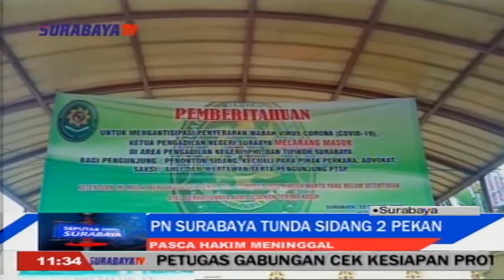PN SURABAYA TUNDA SIDANG 2 PEKAN